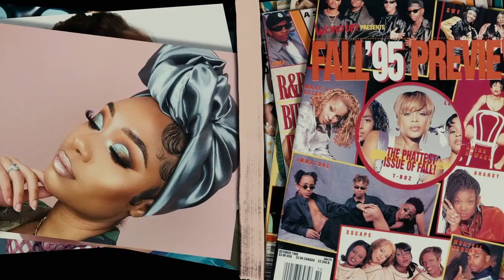Who Created Edges? A History on Baby Hair in America | by CRWN Magazine FULL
Who invented edges? Edge Styling has a rich history in the US, so we teamed up CRWN Mag to present How We Do: Edges ✨ This is a documentary on the history of baby hair and edges within black culture.